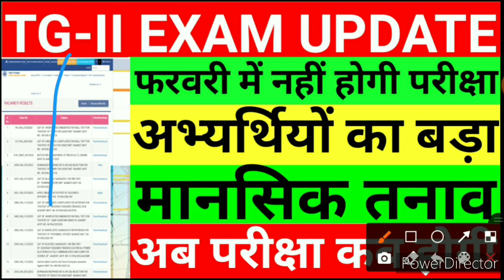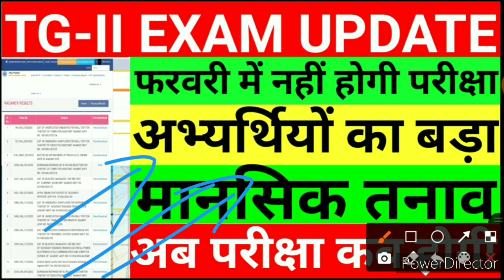uppcl tg2 exam date 2022 today news uppcl tg2 exam date 2023 uppcl tg2 admit card 2022 exam kab hoga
uppcl tg2 ka paper kab hoga
uppcl tg2 ka exam kab hoga
uppcl tg2 expected exam date 2022

uppcl form kaise apply kare 2022

uppcl executive assistant exam date 2022

3 phase induction motor raman sir
uppcl latest news today 2022
uppcl tg2
uppcl form apply kaise kare 2022
dc motor working principal
dc motor generator
dc motor speed control